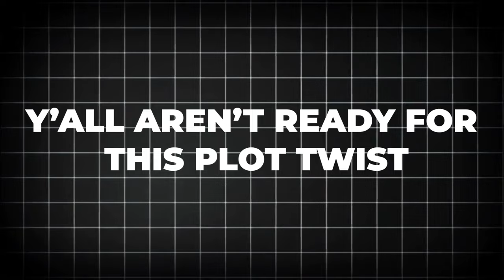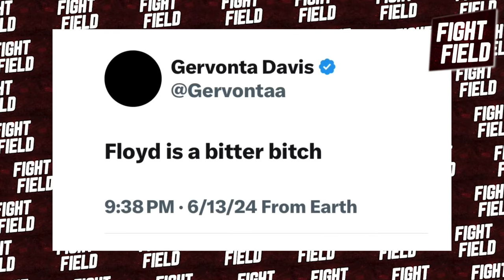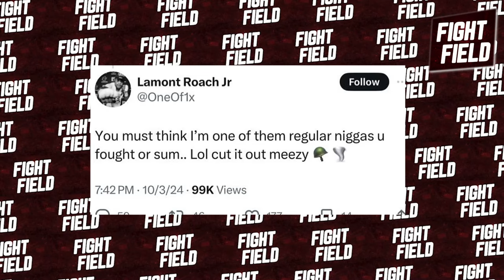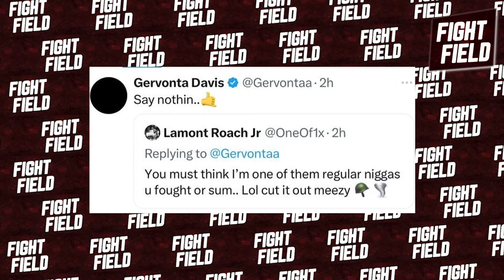BREAKING: Floyd Mayweather TRAINS with Lamont Roach to PREP for Gervonta Davis Showdown!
What's good, boxing fam! It's your boy, back again with another banger. And oh boy, do we have some crazy drama for you today! . Y’all aren’t ready for this plot twist—Floyd Mayweather is officially TRAINING Lamont Roach ahead of his fight with Gervonta ‘Tank’ Davis! You heard that right! Mr. ‘Money’ Mayweather himself is in Roach’s corner for what’s shaping up to be a boxing showdown for the ages. But WHY is Floyd training Roach instead of supporting his former protégé, Tank? You KNOW we gotta break this all down. So buckle up, grab that popcorn, and let’s roll the tape.